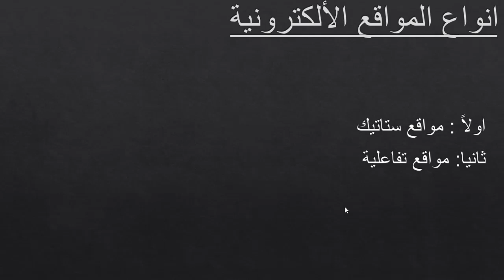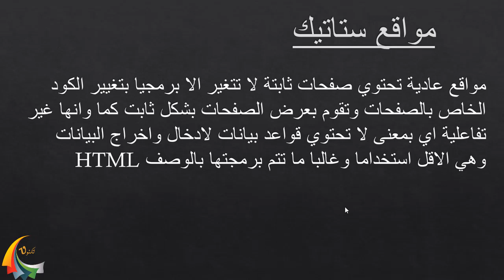مقدمة ويب| انواع مواقع الانترنيت